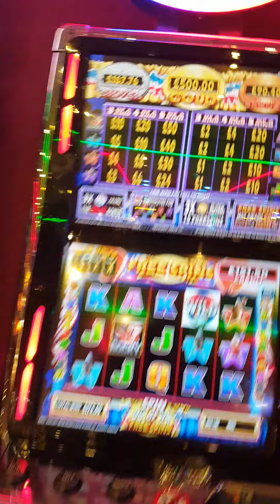ROCKY BIGGEST EVER WIN PT 2 From the archive March 22' 🥊🥊🥊🌌👍🏽👍